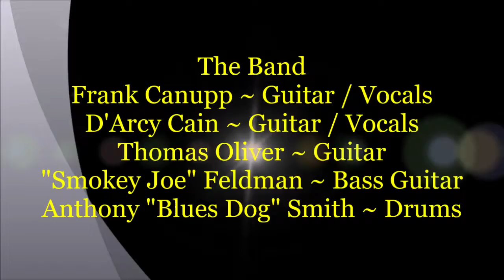"Toolshed Band" Blues Jam @ Gabby's Bar & Grill Mesa ~ Frank Canupp & D'Arcy Cain - 11/21/2018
Description ~ "Toolshed Band" Blues Jam @ Gabby's Bar& Grill Mesa ~ Frank Canupp & D'Arcy Cain ~ Frank Canupp ~ Guitar / Vocals doing a little Cannonball Adderley - "Mercy, Mercy, Mercy" & D'Arcy Cain ~ Guitar / Vocals in town from Canada with Stevie Ray Vaughan - "Pride & Joy" along with Thomas Oliver ~ Guitar - "Smokey Joe" Feldman ~ Bass Guitar & Anthony "Blues Dog" Smith ~ Drums. The Toolshed Band Blues Jam @ Gabby's Bar & Grill every Wednesday Night from 6 pm till 10 pm Sign Up starts around 5:30 ish Come on out and check it out.